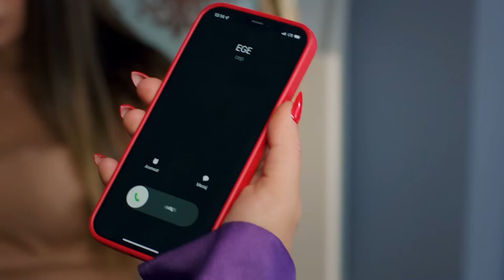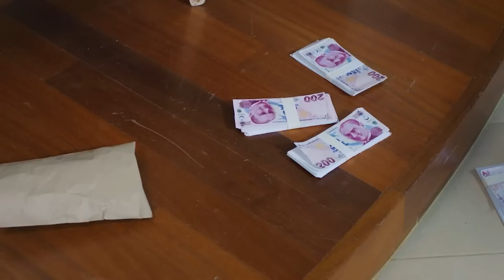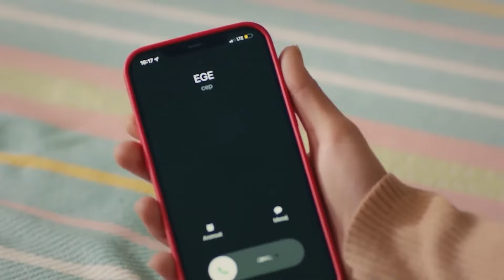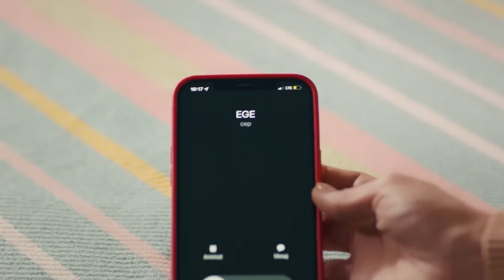Aşk ve Umut 38. Bölüm - 2. Kısım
Künye
Yapım: Focus Film
Yapımcı: Nilgün Sağyaşar
Yönetmen: Mahmut Kaptan, Reyhan Usta
Senaryo:  Merve Balıkçı, Baran Gündoğdu